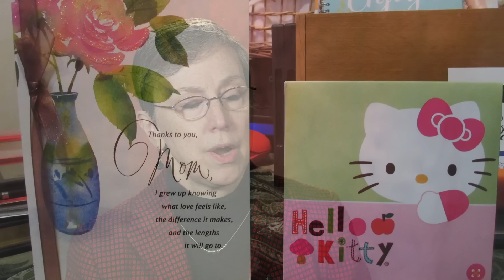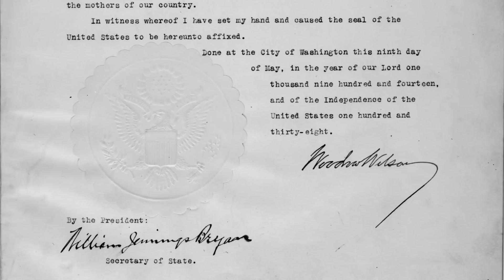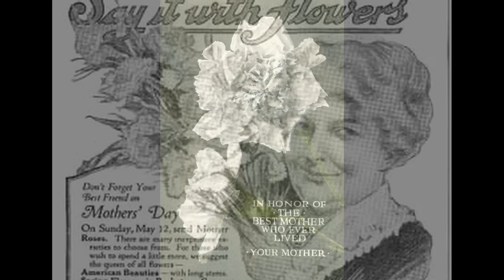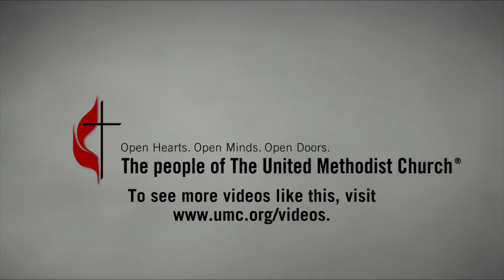Methodist History: The Founding Mothers of Mother’s Day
In the late 1860s, before there was an official Mother’s Day holiday in the U.S., a Methodist mom organized “Mothers’ Friendship Day,” at which mothers gathered with former Union and Confederate soldiers to promote reconciliation. We asked Harriett Olson, the current head of United Methodist Women, and Donna Miller, archivist at Historic St. George’s United Methodist Church, to tell us more about the women behind the holiday.